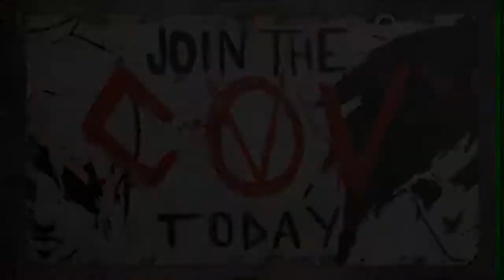Borderlands 3 Flying with Thor's Hammer Fun Modded Item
Well well well, I guess the cat's outta the bag so here it is Thor's hammer. I made this item months ago and have been using it to fly to the bosses from the start of maps or fly under the map and see whatever I feel like at the time. This was a unknown item that I personally brought across and decided that everyone should be able to check it out. This is a quick segment teaser and the main Video with instructions on how to use the item properly and will come out in a day or so. I also filmed myself pressing the Dev button yet again and the rumors about the notorious button are true it exists and there is a funny little caption above it.
Also I will show you the vast amount of area that was wasted when Gearbox made this game the maps are so much bigger and contain so many more attributes that they didn't feel the need to share with us initially but since now they are bringing in these new parameters for us to deal with we might as well get to have fun along the way. I will show you where they filmed the opening credits in the little ghost town and the 10 km road to the broadcast center that's out of the map that's like 6.2 miles for you yanks hahahah love ya lol. All in all don't miss the next video drop cause it's gonna be a good one. Also I'm doing a contest as well for my subscribers for the entire month of October.